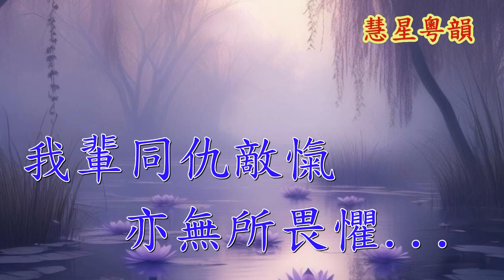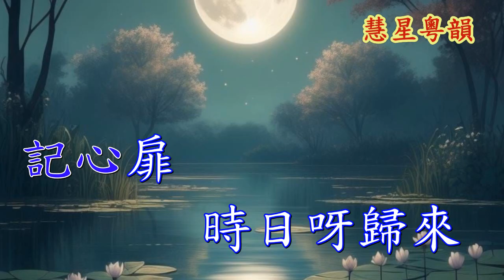荷花情結百花緣 【新曲】 陳超宏 黃錦玲合唱 撰曲 談笑間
【陳星@慧星粵韻製作】